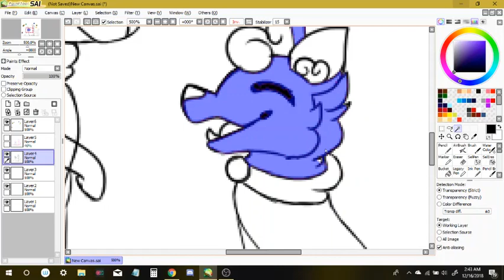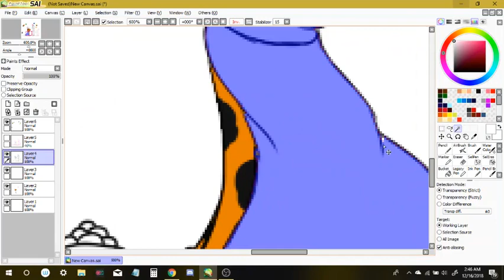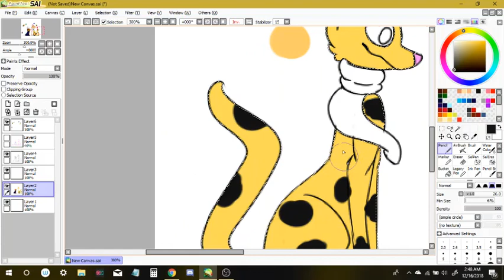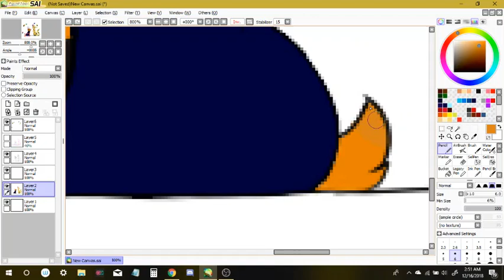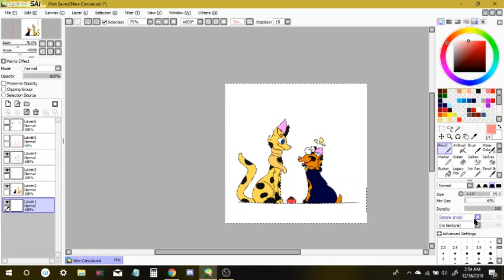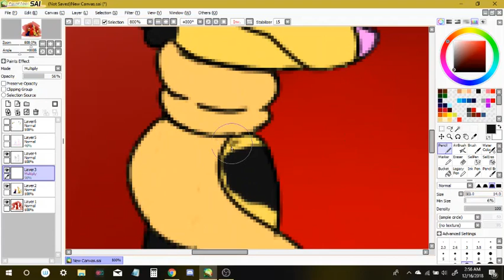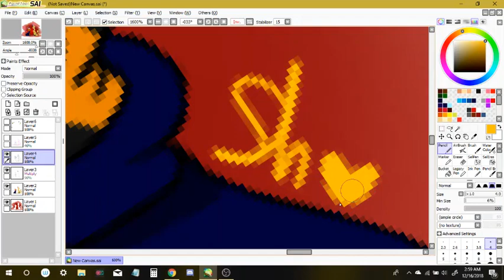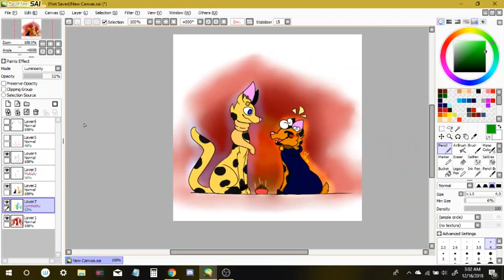Cozy Get Together | Real Time Coloring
Two lovely characters of mine enjoying a cookie break. Harlo, and Susie. Both from a book I am working on. (On Wattpad)

I am in no way a professional artist. I am simply a casual drawer and writer who works both Traditionally (On paper) and Digitally (On a device, like a laptop, iPad, ect.)
I do take requests. But not commissions. And do note; I take my time with requests.

What I use to draw: A Wacom Art Tablet (Small)
Software used: Paint Tool SAI (Full version)
Recording Software: OBS